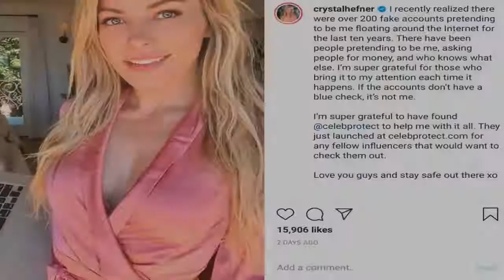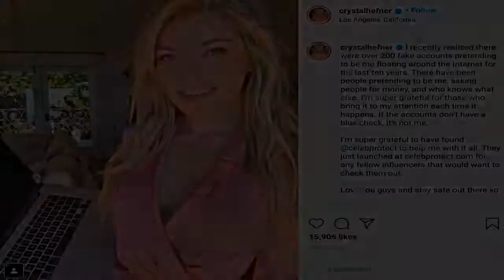Hugh Hefner’s widow Crystal takes charge after fake accounts impersonate her